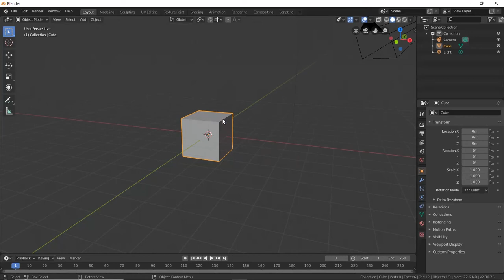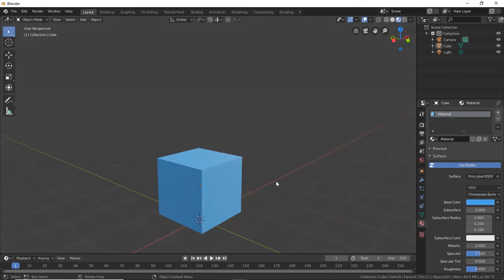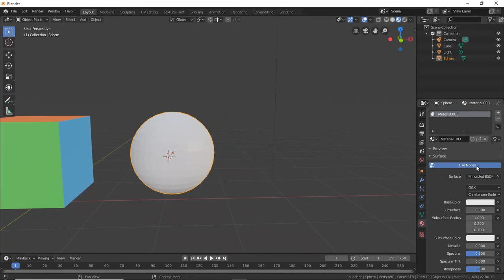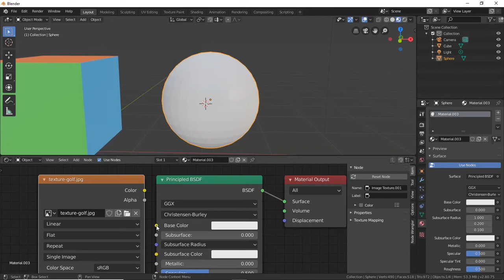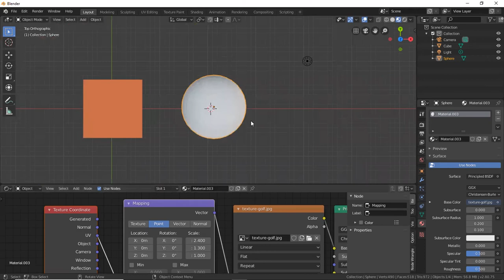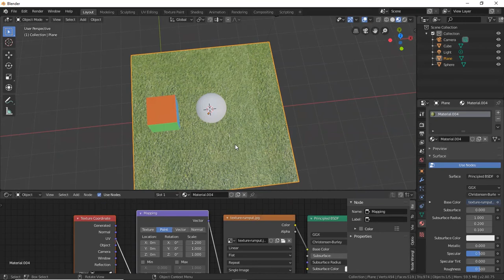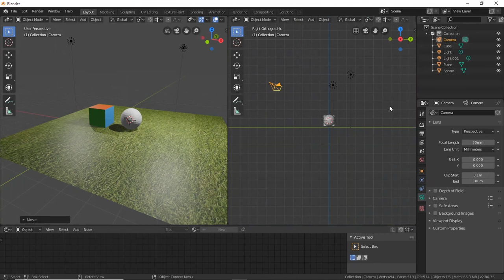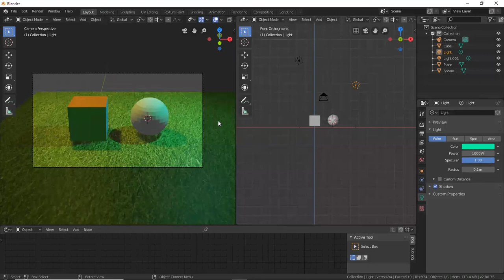Menambahkan Texture dan Material 3D Blender 2.8 Part #1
Selamat Latihan Semuanya.